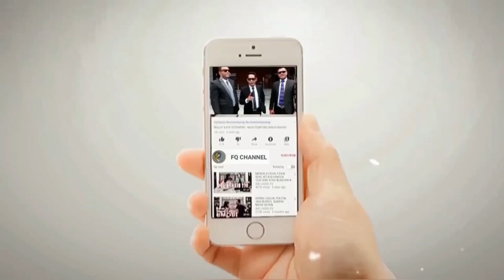BUKBER DILARANG‼️MANTAN JUBIR HTI MULAI MEMPROVOKASI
Presiden Jokowi mengeluarkan surat edaran larangan buka puasa bersama,  munuai pro dan kontra di kalangan masyarakat hingga banyak pihak yang mengkritik pemerintah termasuk dari jubir ormas terlarang HTI yaitu Ismail Yusanto yang menganggap alasan larangan bukber tersebut tidak masuk akal.